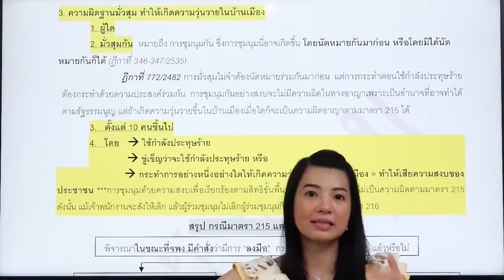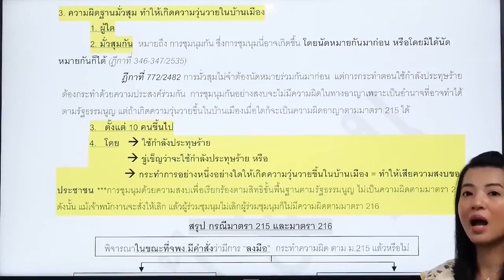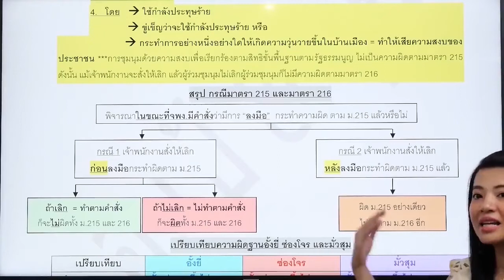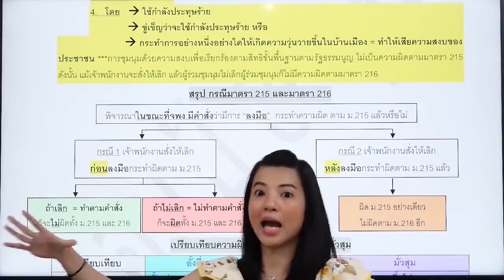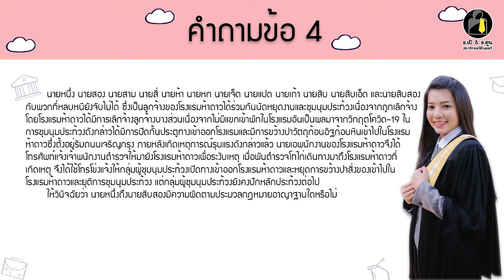📣 อาจารย์ตูนเก็งตรง ข้อสอบเนติ อาญา1/73 ข้อ 4 กฎหมายอาญา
ท่านสามารถเข้าร่วมกลุ่ม Line เพื่อรับความรู้กฎหมาย อัปเดตฎีกาใหม่ ข่าวการสอบทนาย เนติ อัยการ ผู้พิพากษาได้ฟรี พร้อมรับส่วนลดเมื่อสมัครเรียนกับจาก

สนใจกดเข้าร่วมกลุ่มที่นี่ได้เลย